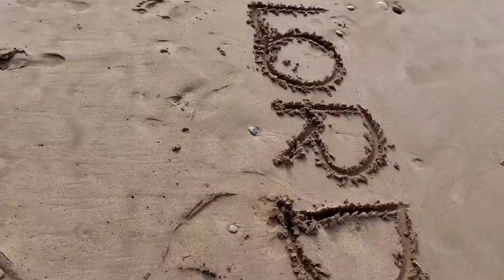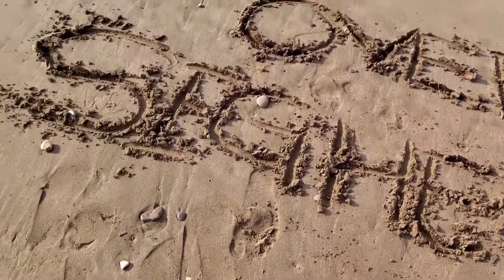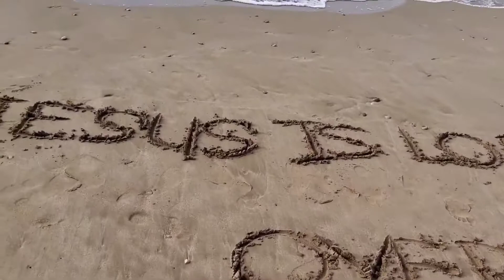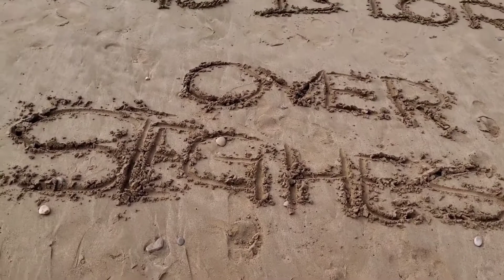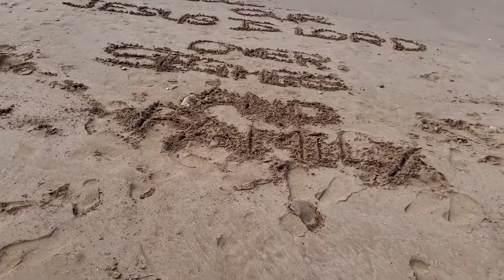RE-UPLOAD PART 6 SITGES BEACH SWIMMING TIME OUTSIDE DE BARCELONA SPAIN 202